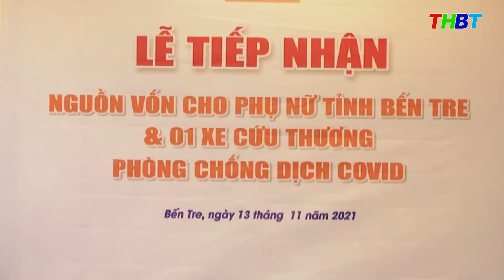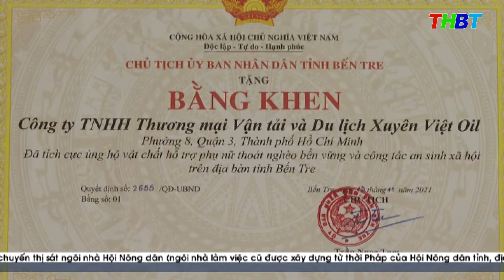THBT - BẾN TRE TIẾP NHẬN TÀI TRỢ TỪ CTY TNHH TM VẬN TẢI VÀ DU LỊCH XUYÊN VIỆT OIL